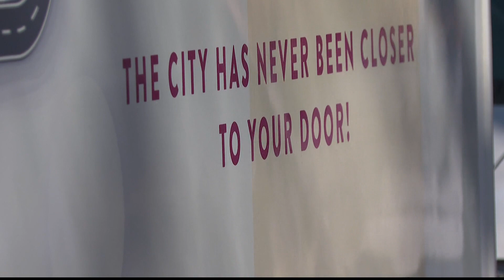MARTA launches new program with the help of Georgia Tech researchers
It is called "Reach."